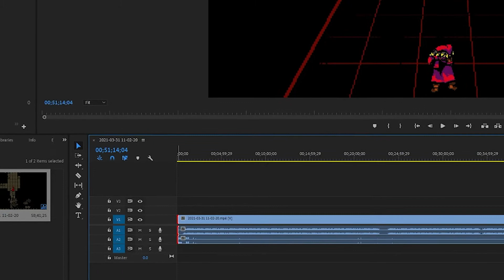THE GAMING CHANNEL STRUGGLE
When you want to get an achievement or highlight but it takes WAAAAAAAAAAAAY too long to get it.